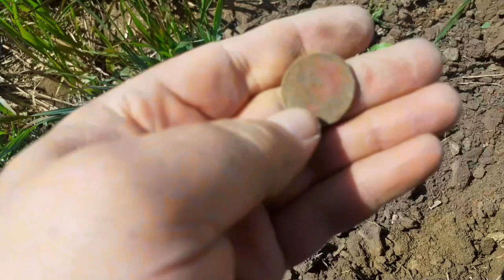МЕТАЛОПОШУК З ЕКВІНОКС .